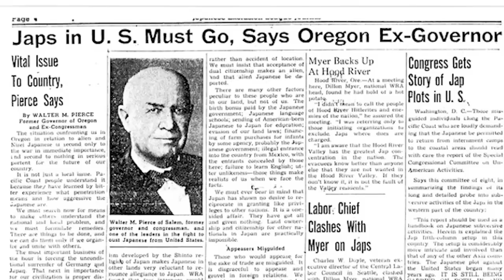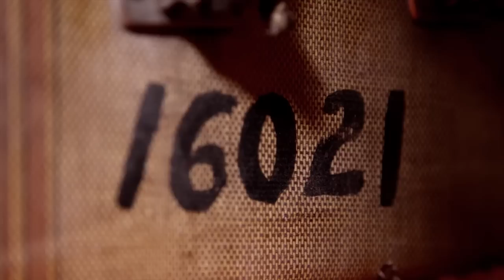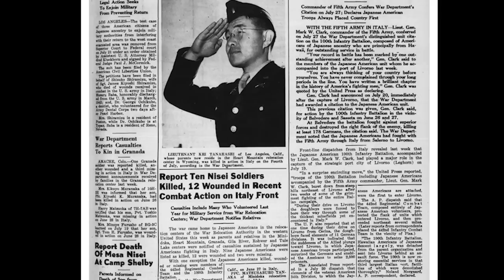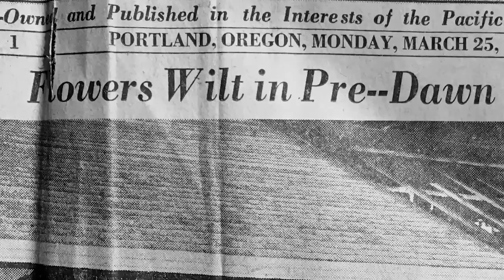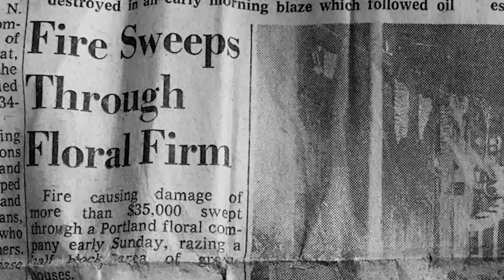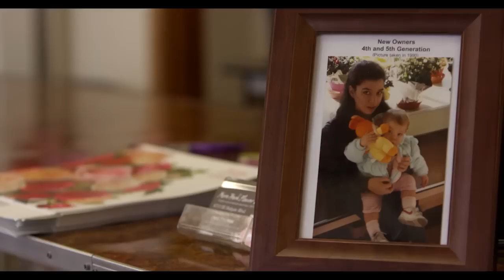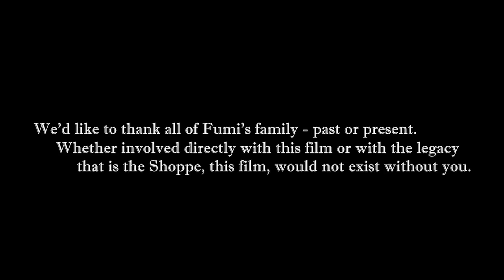Fumi's Floral Shoppe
‘Fumi’s Floral Shoppe’ is a short film about one of Portland’s longest running family-owned businesses, Kern Park Flower Shoppe.  It is the story of five generations of a family who have played their part in running this Portland institution, which began in 1915 – this year marking the 100th anniversary.

Integral to the story is 93-year-old Fumi Itami, a woman of Japanese descent and head of the family, who has seen the business through many changes and challenges, perhaps the most significant being the forced placement of Japanese-Americans into internment camps during WWII.

Ultimately, this is the story of resilience, courage, and empowerment of five generations of women doing whatever it takes to keep their families and community connected through this lovely shop that still operates in southeast Portland today.